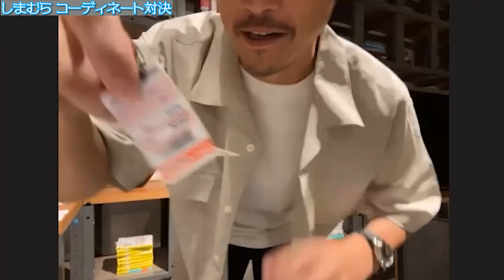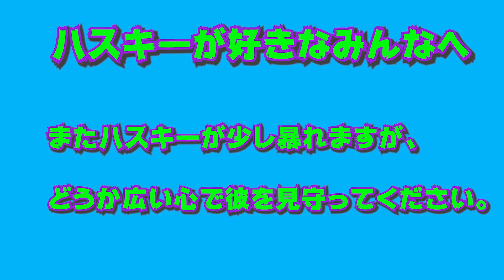前編【Jリーガーが１万円でしまむらコーデしたらすごい事になった】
動画の内容
00:00~ オープニング
00:37~ 企画説明
01:19~ スケベコーデ
07:24~ 鉄人コーデ
12:44~ ハスキー コーデ

Jリーガーファッション部第3弾！
しまむら1万円コーデ対決！！！